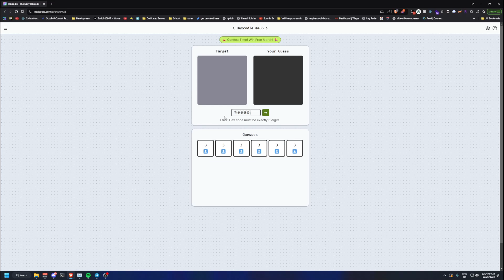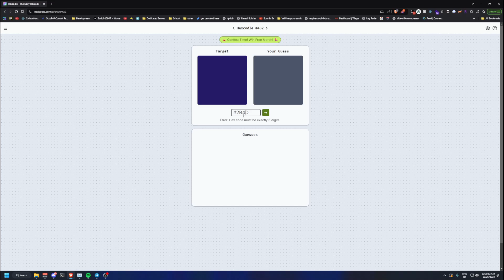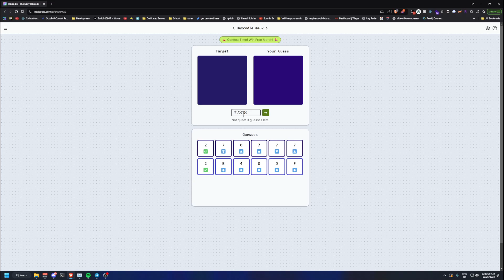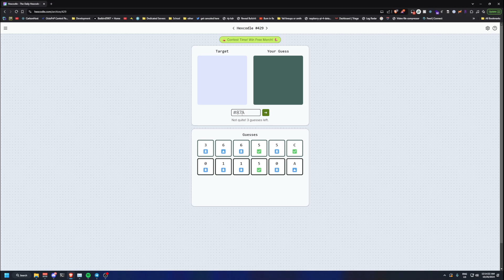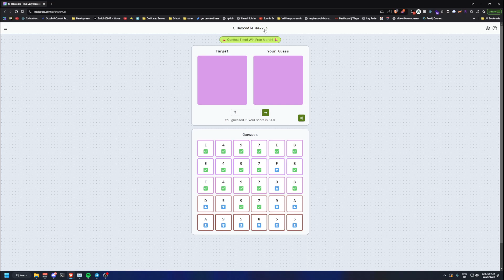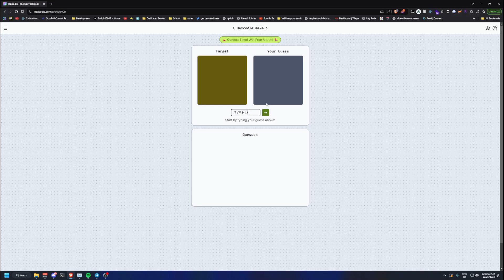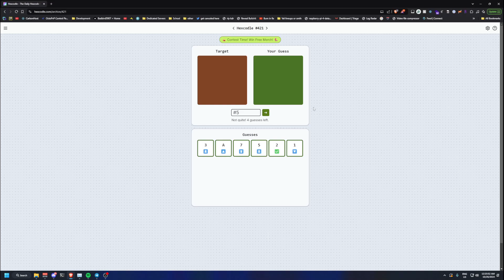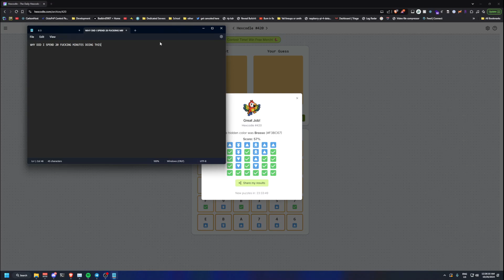20 whole minutes of me staring at colors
peak gaming